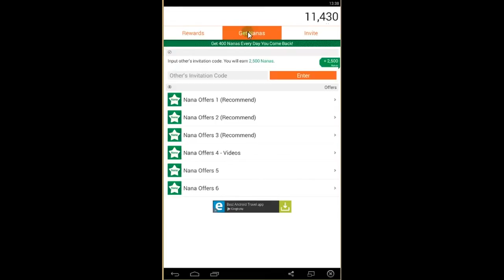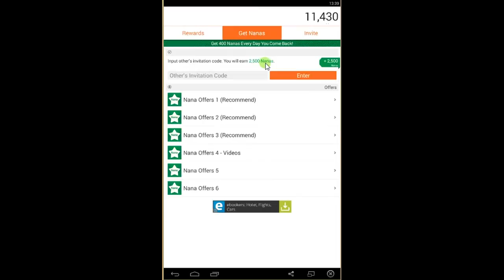appnana codes get free 2500 nanas.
Earn First 2.500 points Enter invitation code v9480463 .AppNana is a new app for Android and iOS that claims to offer users a free way to earn points, or nanas, which can be traded for paid apps, or gift cards.AppNana is a free mobile app that can be downloaded on Android or Apple devices.  In a nutshell, the app allows you to earn nanas points by downloading and installing applications on your mobile device.  Most of these require that you play the game or use the app for a certain amount of time in order to earn your nanas.